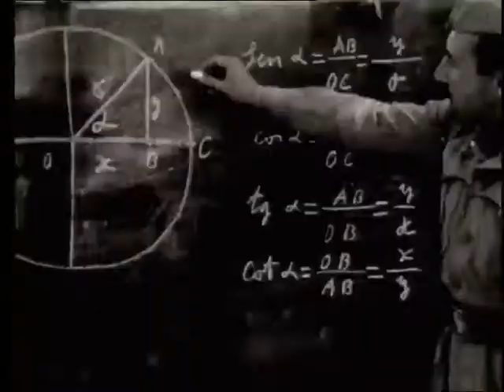Reportatge del campament militar d'instrucció de Jalpí.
Desfilada militar a Girona per commemorar la victòria dels Nacionals a la Guerra Civil espanyola.
Reportatge de la instrucció militar dels soldats del campament de Jalpí (Tordera). Cerimònia de la Jura de Bandera. Competició hípica a la Devesa.

Titular drets:

Ajuntament de Girona

Llicències CC:

BY-NC-ND

Crédito:

Ajuntament de Girona. CRDI (Narcís Sans Prats)